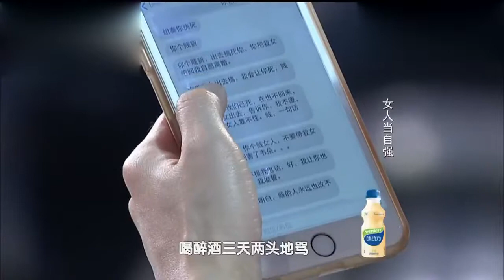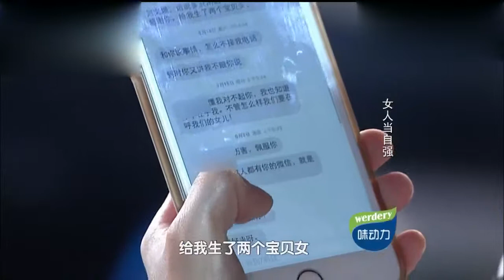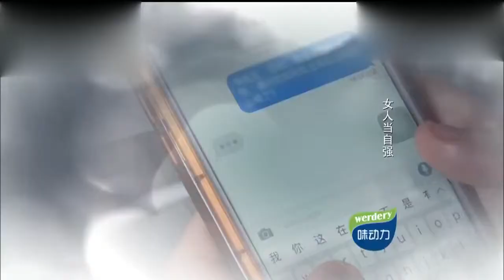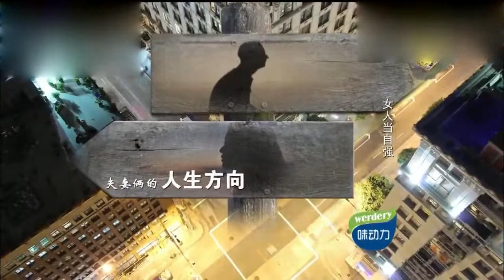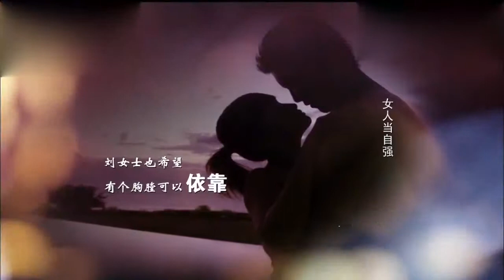生活调解——对丈夫百般嫌弃：是因为有钱了有地位了？